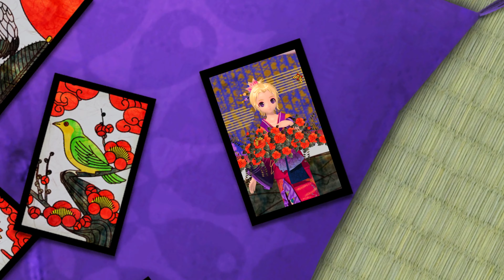【Bonus Event Off・PV 4K No Watermark】Kagamine HachiHachi Flower Fight ・PDAFT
Kagamine HachiHachi Flower Fight by
Moja-P (music)
niregiru (lyrics)

Vocal 1: Kagamine Rin Rain・鏡音リン 雨
Vocal 2: Kagamine Len Phoenix Moon・鏡音レン 凰月

Thanks samyuu for TLAC
Also thanks to Rayduxz for PD Loader!

I'm up for requests but I can't change the hairstyle because this is on Arcade and that feature only exists on PS4 : )

This video and Hatsune Miku: Project DIVA Arcade Future Tone is owned by SEGA